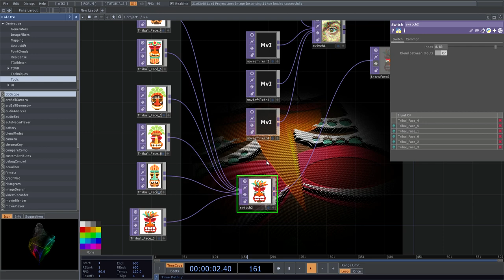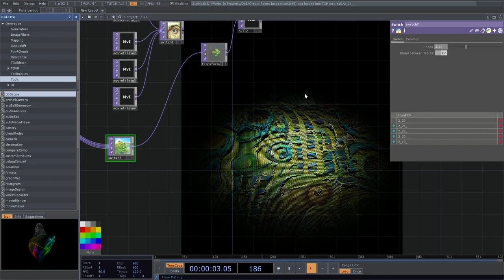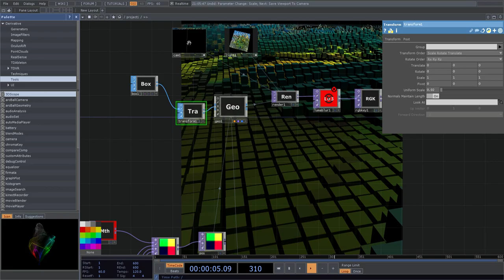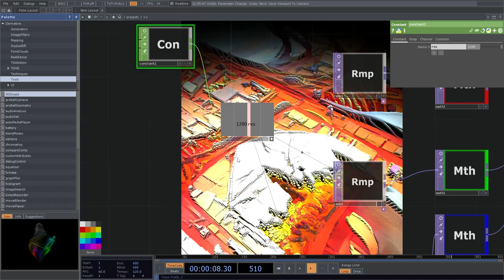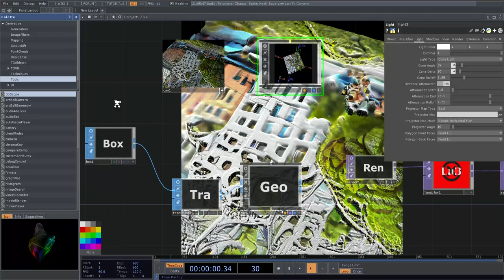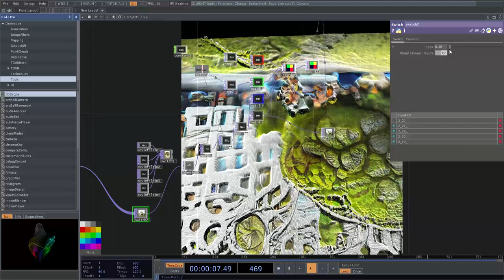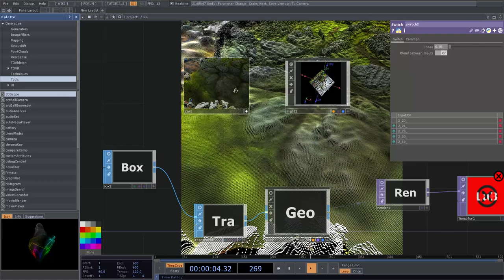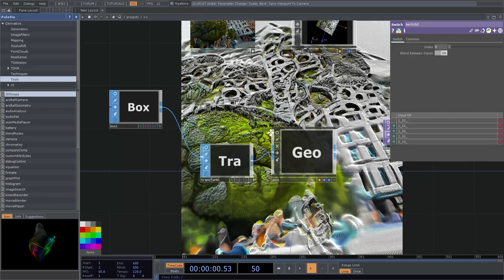2D artwork into 3D / Psuedo 3D Voxels in Touchdesigner - Demo and Workflow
Trying to turn 2D AI generative artwork into 3D / Psuedo 3D / Voxel-based 3D art through touch designer for real-time use